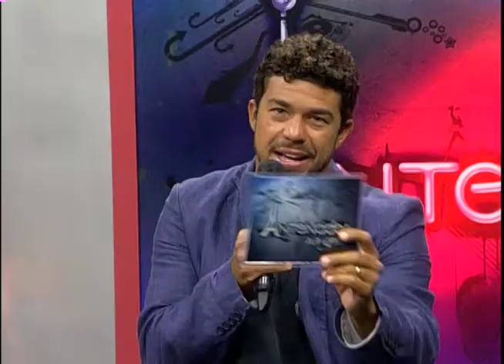Antenados - Perguntas e respostas - 26/12/2016